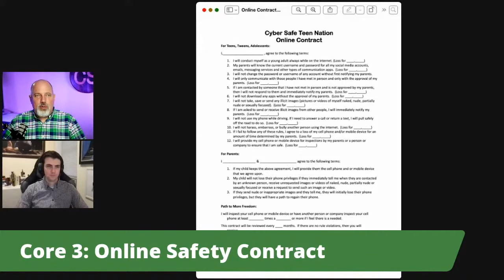4 Cores of Raising Children Online - Protect Your Child Live Stream Edit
Mike Lemon provides parents with a simple structure to help them successfully raise children in an online world.

This is an edited version of the original live stream.